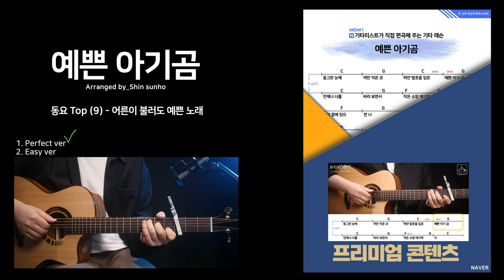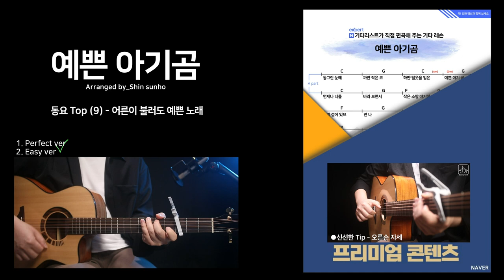동요Top 10 - 예쁜 아기곰(9) 기타강좌 코드 커버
●네이버 프리미엄 콘텐츠 이벤트●
2022년 네이버의 첫 기획전 "솟아나라 배움의 즐거움"
이벤트를 신선한 기타 학교와 함께 하게 되었습니다.

해당 영상의 풀 기타 강좌 및 다양한 기타 강좌 영상과
악보를 이벤트 기간 내 빨리빨리 내 것으로 저장하세요!